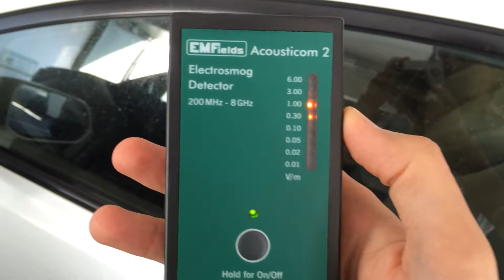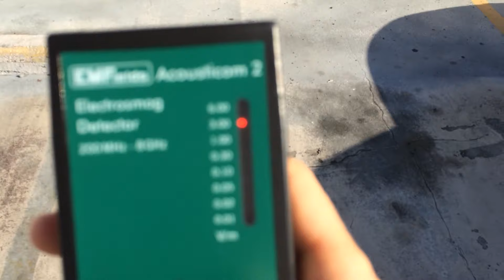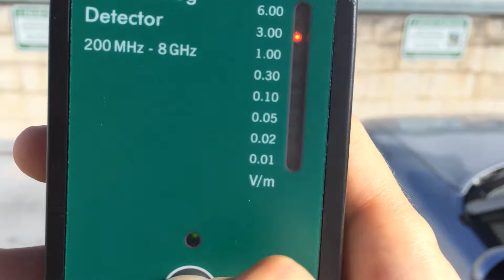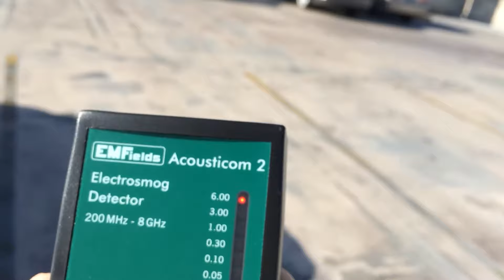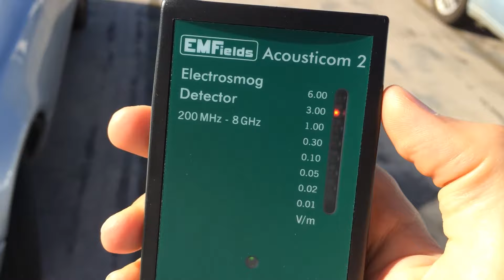EMF Cell Phone Towers DANGER to EVERYONE | Depopulation Conspiracy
Cellphone Towers produce dangerous EMF (Electro Magnetic Frequencies) that have been proven in numerous studies to cause a multitude of health conditions including cancer, infertility, DNA damage, BBB damage, insomnia, headaches, fatigue, irritability, anxiety, decrease in immune cells, and more.

Cell phone mobile Towers are now placed on top of rooftops of apartment buildings (usually low-income), next to schools, and even on top of pre-school rooftops, as shown in this video!

The Moilili Community Center of Honolulu has a preschool daycare on the second floor. On the roof of the second floor there is a EMF tower that constantly emits ultra dangerous RF (radio frequencies) right above children's' heads and staff.

Children are most susceptible to EMF damage due to thinner skull and weaker immune systems.

Putting a cell tower antenna right above their heads would be CRIMINAL in other countries with more strict exposure limits. However, USA, Canada, England, and Japan have the world's worst exposure limits!

For example, frequencies of 6.0v/m would be illegal in most of Europe and near the limit of Russia and China. In the US these EMF RF limits are LITERALLY 100 times worse!

The device used to measure these dangerous EMF signals is called Acousticom 2 by EMFields.